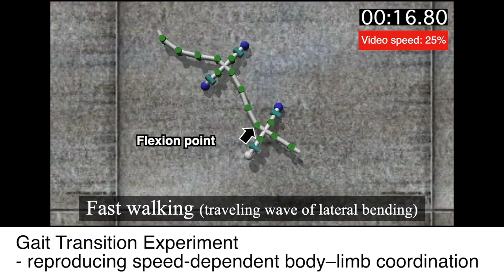Decoding How Salamanders Walk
Salamanders can navigate complex and unstructured environments thanks to their impressive body-limb coordination. Researchers have built a model that mimics a salamander’s walk with the hope it aids the development of agile and adaptive robots that can flexibly change their body-limb coordination.

Publication Details:
Title: Spontaneous gait transitions of sprawling quadruped locomotion by sensory-driven body-limb coordination Mechanisms
Authors: Shura Suzuki, Takeshi Kano, Auke J. Ijspeert and Akio Ishiguro
Journal: Frontiers in Neurorobotics
DOI: 10.3389/fnbot.2021.645731